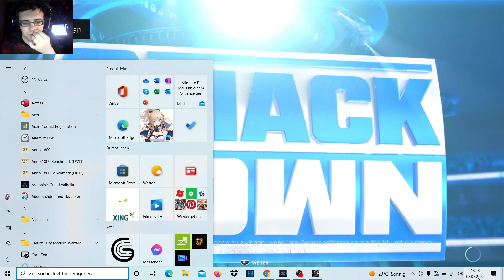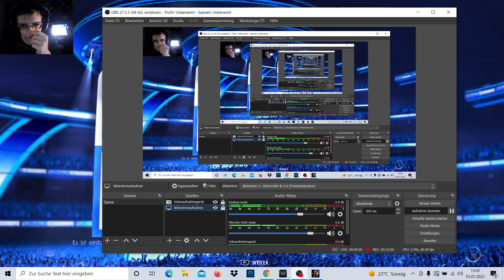WWE 2K22, Das ging of the Ring Turnier